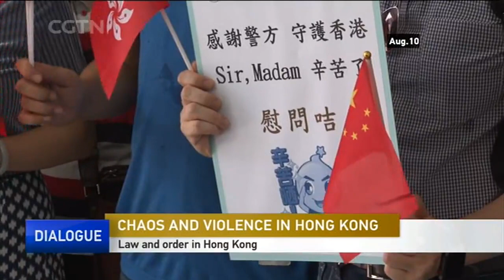As turmoil escalates in Hong Kong, where's its way out? 香港騷亂愈演愈烈，出路何在？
Hong Kong's airport, one of the world's biggest, canceled all flights after thousands of protesters crowded into the main terminal, and China's aviation authority issued a major air safety warning to Hong Kong-based Cathay Pacific Airlines after the airline was criticized for its support of anti-government riots that may expose passengers to safety threats. How would the airline's fence-sitting approach in dealing with the Hong Kong riots taint its image and take a toll on tourism? Meanwhile, more and more Hong Kong residents are backing the police in bringing rioters to justice, after the city suffered another weekend of chaos and public transport disruption. What are the legal consequences? And where is Hong Kong's way out?